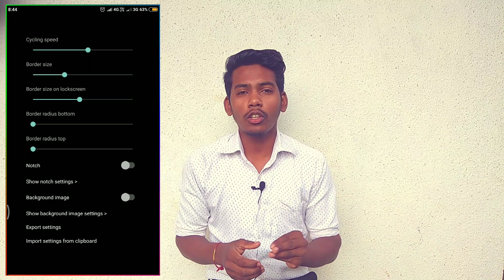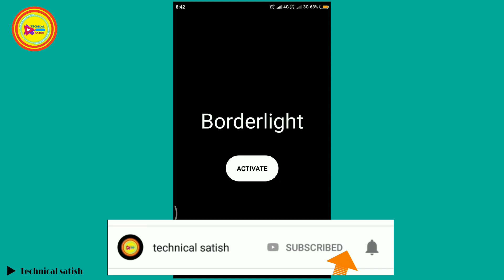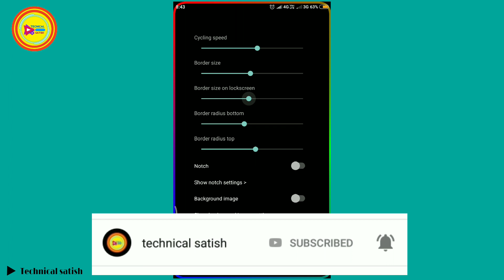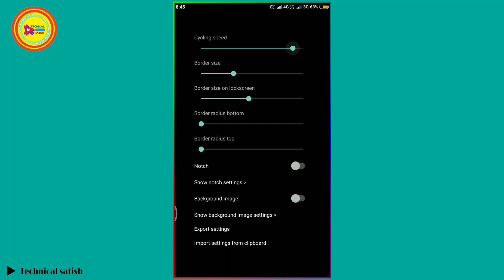Enable border light on any Smartphones | Redmi note 4, Redmi note 5/Pro, Redmi 4, Redmi Y1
Learn about - Enable border light on any Smartphones | Redmi note 4, Redmi note 5/Pro, Redmi 4, Redmi Y1